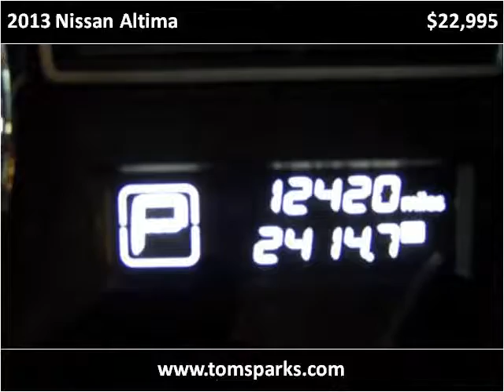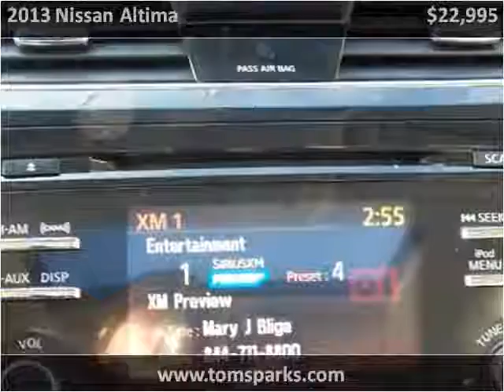2013 Nissan Altima Used Cars Dekalb IL